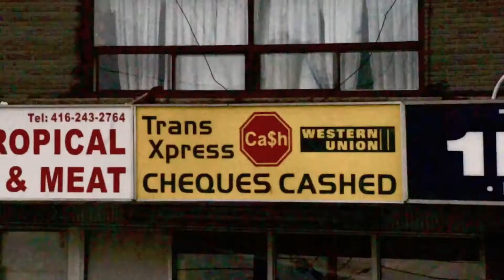We R.O.C.S. Summer 2011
The song used in the video is: "Gorgeous Flaws" by The Airplane Boys.